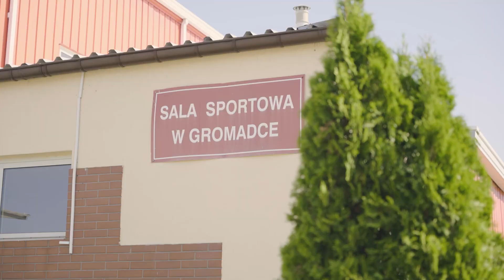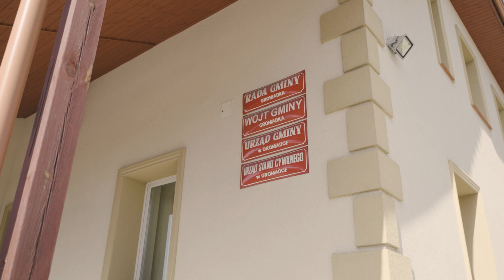Spot Gmina Gromadka v2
Poznajmy się bliżej - Ewa Potyszka